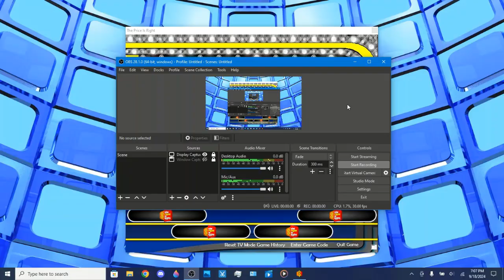BigJon's The Price Is Right Season 44: @TheTPIRFanStudios' Final Game (2024 Update)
This season 44 game of BigJon's TPIR features the same 6 games that were played by @thepricefan2499 on his old channel, @TheTPIRFanStudios, before he left it.